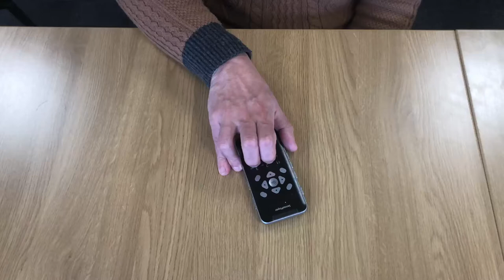Nouveauté SensePlayer Him's : Lecteur Daisy Radio Web Accessible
Bonjour à tous, voici donc les toutes dernières nouveautés et la mise à jour du SensePlayer par Olivier

Le nouveau lecteur multi-média SensePlayer propose une multitude de fonctions qui vont permettre aux déficients visuels de renforcer leur autonomie au quotidien pour la lecture de documents, l’enregistrement de données, la navigation sur smartphone via bluetooth, etc…